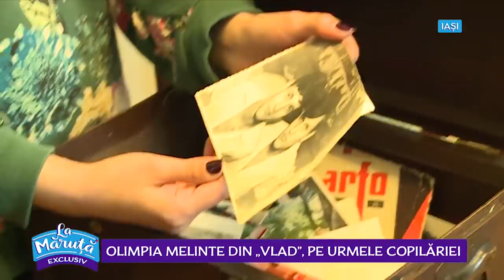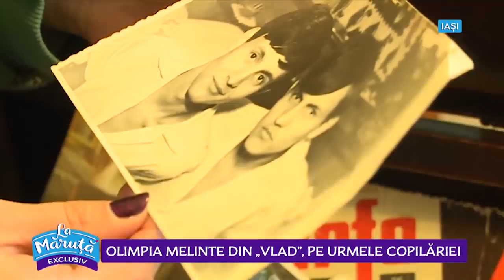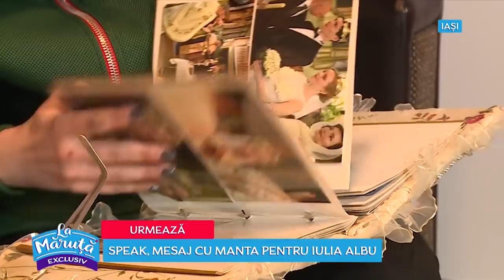Olimpia Melinte din „Vlad”, pe urmele copilariei